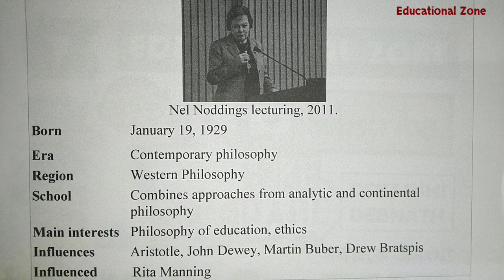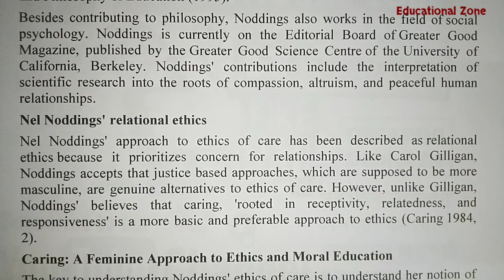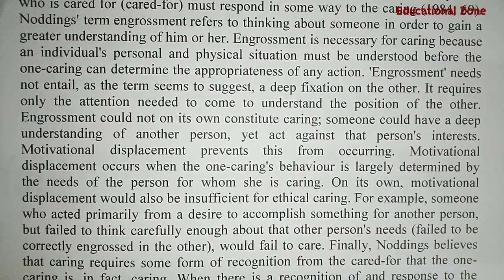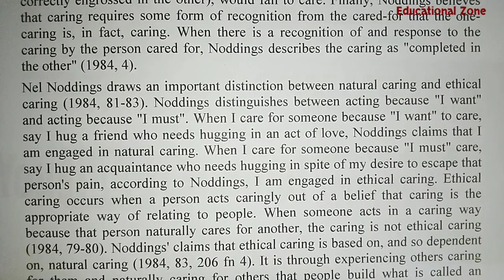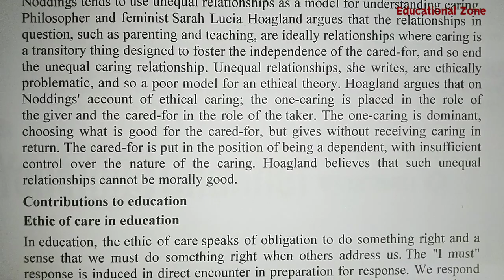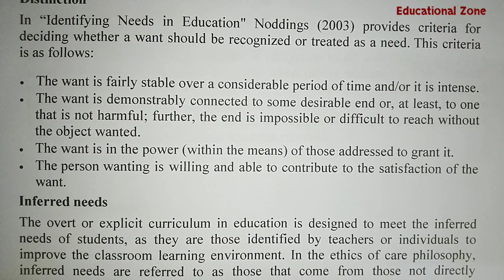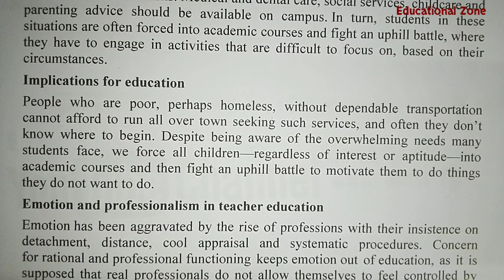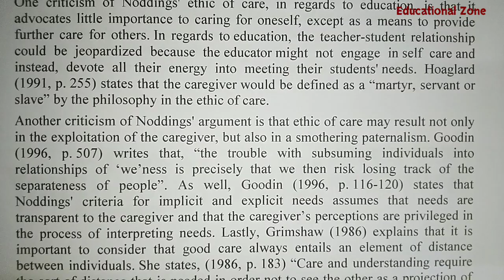Nel Noddings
Name: DEBARSHI DEBNATH
VILL: BHANGNI PART-2,
PO: NIGAMNAGAR,
PS: DINHATA,
DIST.: COOCH BEHAR
PIN: 736169